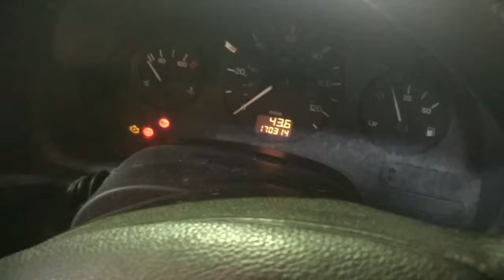V2010 ДВС (Двигатель) Opel Astra G 1.6m X16SZR